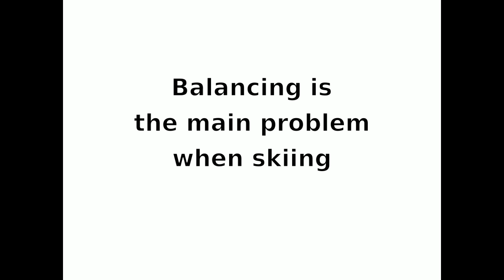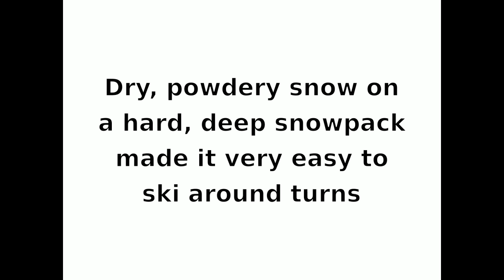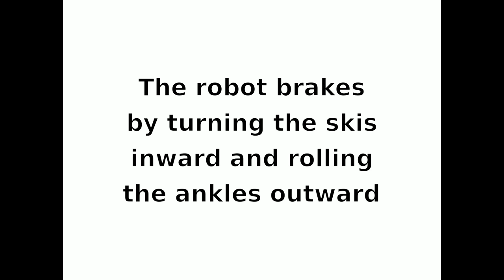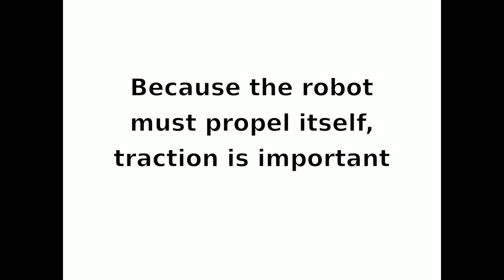Jennifer Darwin Carves the Slopes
Jennifer -- the world's first ice hockey playing humanoid robot and winner of the 2012 ICRA Humanoids Application Challenge -- takes to the slopes to demonstrate cross-country and alpine skiing.

The robot actively balances and compensates for small disturbances in the slope by using PID controllers to control the inclination of the centre-of-mass in both the left-right and front-back directions.  Turning and braking are accomplished through ZMP control.

We use coloured markers to indicate the course; the robot is programmed to stay inside the region marked by the blue and pink flags.

Cross-country skiing uses a heavily-modified walking gait inspired by our previous work on ice skating in 2012.  By lengthening the stride, lowering the vertical amplitude, and increasing the period time we were able to develop a gait that allowed the robot to move across natural snow.

This video was part of our presentation at the 2015 ICRA Humanoids Application Challenge.

This research was done by a team of students from the University of Manitoba's Autonomous Agents Laboratory.